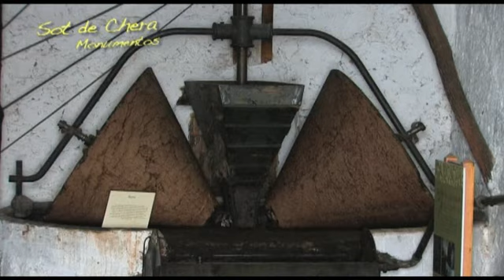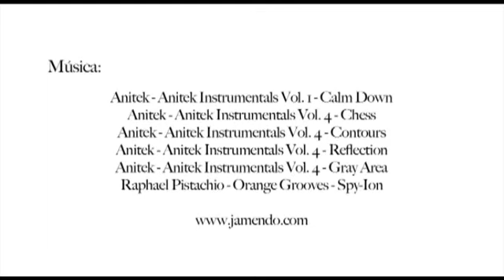Disfruta de Sot de Chera